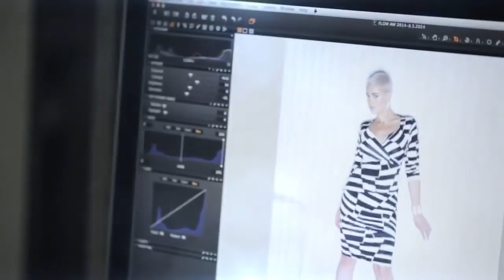Stefania Ferrario sexy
Stefania Ferrario sexy  Stefania Ferrario sexy  Stefania Ferrario sexy